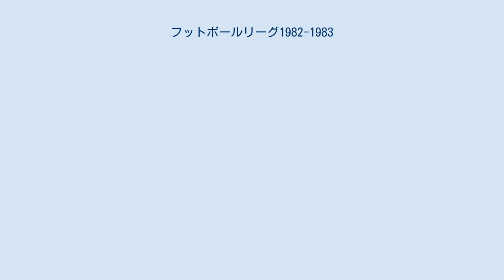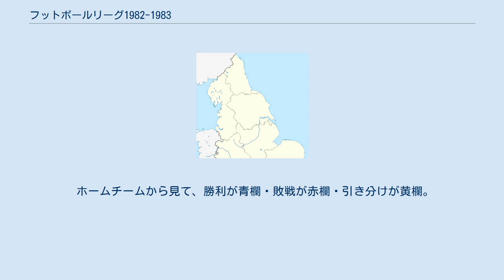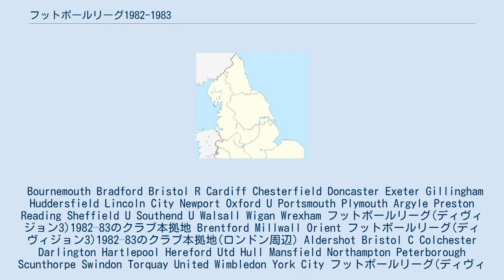フットボールリーグ1982-1983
フットボールリーグ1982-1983シーズンは、フットボールリーグの85回目のシーズンである。
ディヴィジョン1はリヴァプールが2シーズン連続14度目の優勝を果たした。
ディヴィジョン2はクイーンズ・パーク・レンジャーズ、ディヴィジョン3はポーツマス、ディヴィジョン4はウィンブルドンが優勝した。
 Aston Villa Birmingham Brighton & Hove Coventry Everton Ipswich Liverpool Luton Town Man City Man Utd Norwich Nottingham Notts County Southampton Stoke Sunderland Swansea Town WBA フットボールリーグ(ディヴィジョン1)1982–83のクラブ本拠地 Arsenal Tottenham Watford West Ham フットボールリーグ(ディヴィジョン1)1982–83のクラブ本拠地(ロンドン周辺) 各チームのホームゲームの結果を記載。
 Barnsley Cambridge Carlisle Utd Derby County Grimsby Leeds Leicester Middlesbrough Newcastle Rotherham Sheffield Wednesday Shrewsbury Wolverhampton フットボールリーグ(ディヴィジョン2)1982–83のクラブ本拠地 Charlton Chelsea Crystal Palace Fulham QPR フットボールリーグ(ディヴィジョン2)1982–83のクラブ本拠地(ロンドン周辺) Blackburn R Bolton Burnley Oldham フットボールリーグ(ディヴィジョン2)1982–83のクラブ本拠地(北西部) 各チームのホームゲームの結果を記載。
 Bournemouth Bradford Bristol R Cardiff Chesterfield Doncaster Exeter Gillingham Huddersfield Lincoln City Newport Oxford U Portsmouth Plymouth Argyle Preston Reading Sheffield U Southend U Walsall Wigan Wrexham フットボールリーグ(ディヴィジョン3)1982–83のクラブ本拠地 Brentford Millwall Orient フットボールリーグ(ディヴィジョン3)1982–83のクラブ本拠地(ロンドン周辺) Aldershot Bristol C Colchester Darlington Hartlepool Hereford Utd Hull Mansfield Northampton Peterborough Scunthorpe Swindon Torquay United Wimbledon York City フットボールリーグ(ディヴィジョン4)1982–83のクラブ本拠地 Blackpool Bury Chester Crewe Alexandra Halifax Port Vale Rochdale Stockport Tranmere フットボールリーグ(ディヴィジョン4)1982–83のクラブ本拠地(北西部) Wikipedia日本語版:「フットボールリーグ(2012年11月26日 (月) 03:05)」版